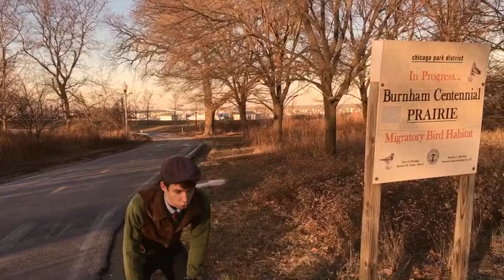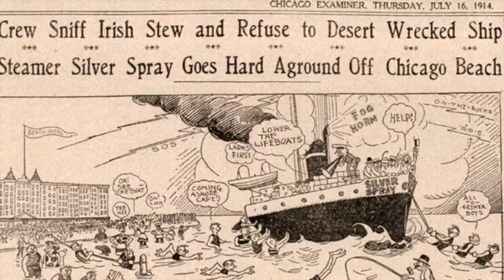Learning Illinois: Chicago's Lakefront Trail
Learning Illinois takes you on an adventure through the past, present, and future of Chicago’s lakefront trail. Explore public green spaces, like Northerly Island and Grant Park. Learn the history behind historic landmarks like the Balbo Monument and the Silver Spray shipwreck. Engage with the revitalized prairie land in the Burnham Wildlife Corridor and the many miles of pavement that so many of Chicago’s runners, cyclists, and walkers call home.